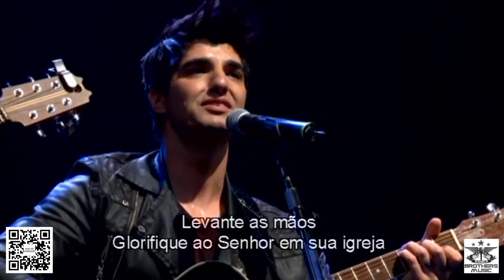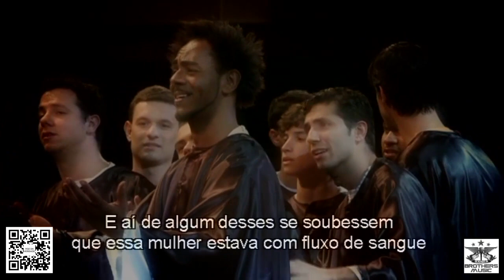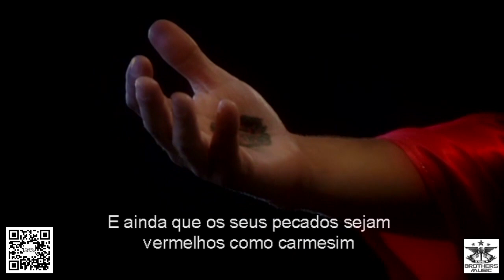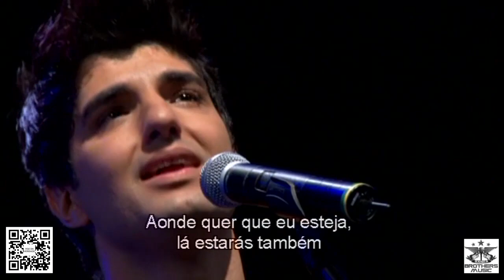"DVD" - Triunfal - Brothers Music (ao vivo)